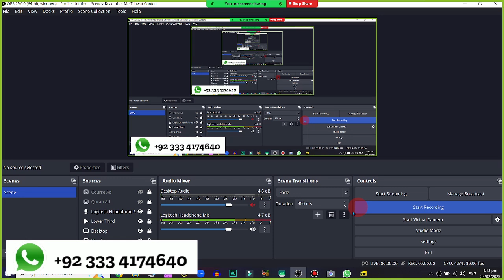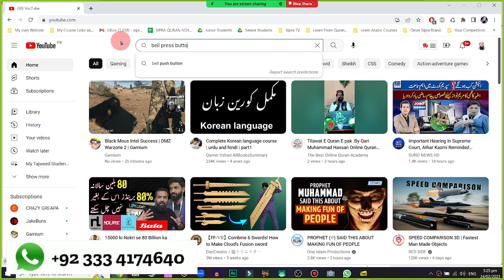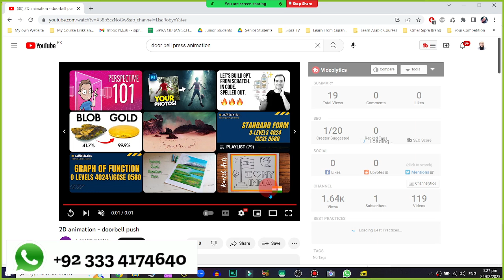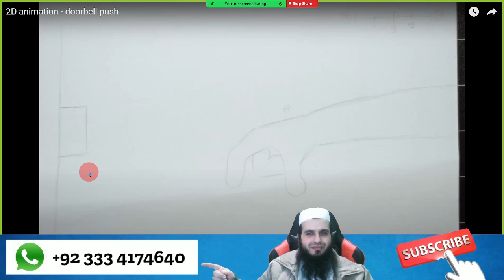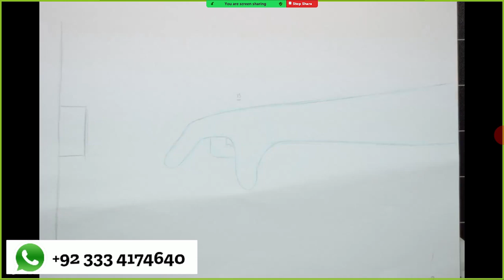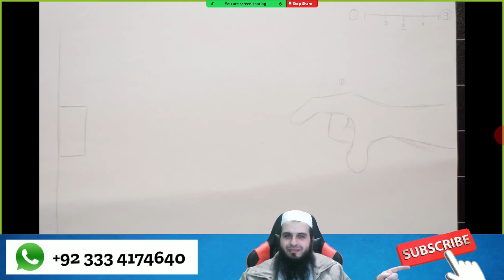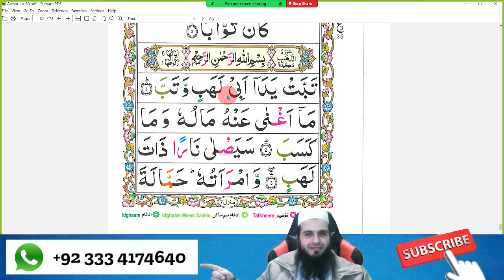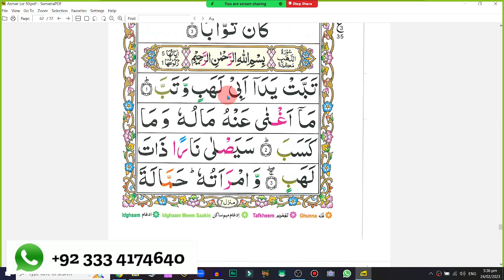American Granny Learns Surah Lahab